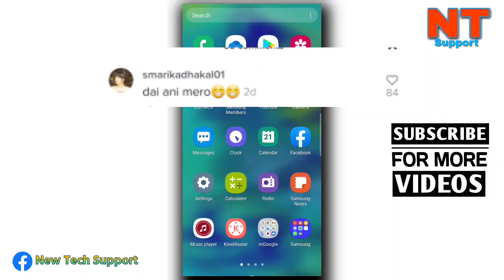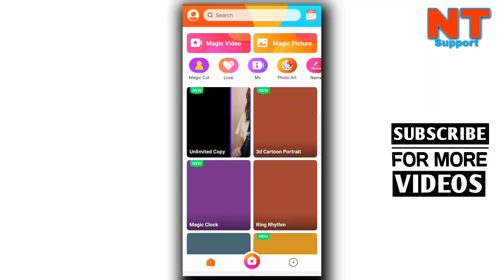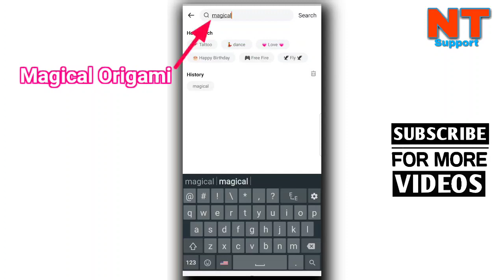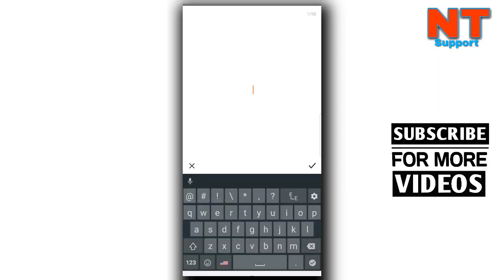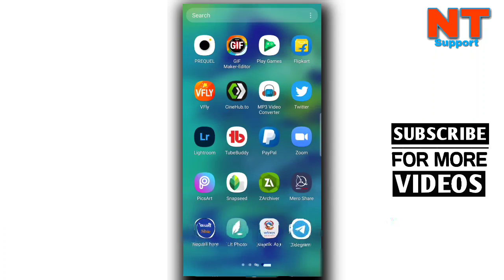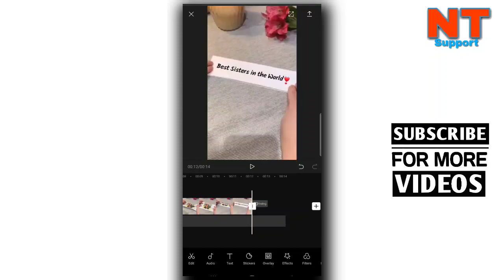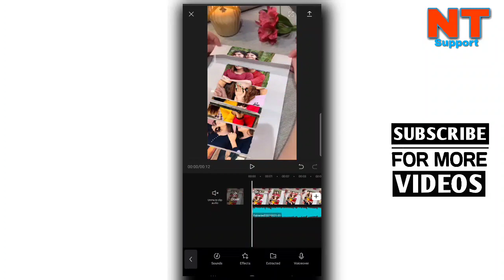GIFT For Smarika Samarika Dhakal❣️ |Tiktok Trending Photo Folding Editing@smarikasamarikadhakal326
GIFT For Smarika Samarika Dhakal❣️ | Tiktok Trending Photo Folding Video Editing @smarikasamarikadhakal326